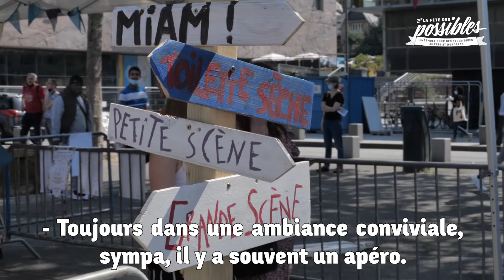Venez faire la Fête des Possibles du 9 au 25 septembre 2022 !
Du 9 au 25 septembre, partout en France les initiatives pour des territoires plus justes et plus durables vous invitent à venir les rencontrer !